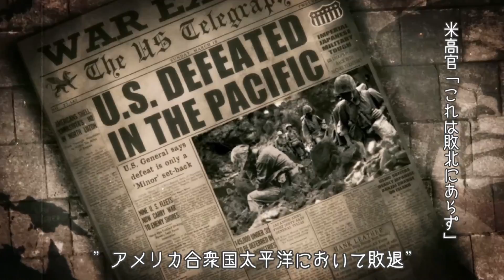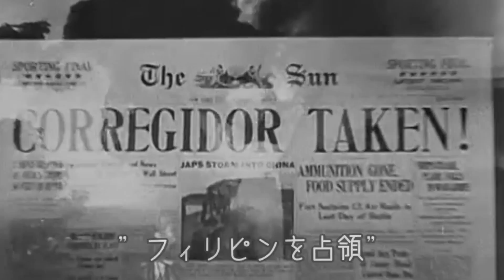【字幕】【PC】 RO2/Rising Storm パート7 クェゼリン環礁奪還作戦 ~Battle of Kwajalein~ 【WWII】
Opening 1:38 まで
クェゼリン環礁奪還作戦です。
IFの戦いに当たるので戦史はありません。
OPのアレはこんな感じなのかな～とかいううｐ主の脳内ファンタジーになります。

【歴史と史実】
クェゼリン環礁はWW1の戦勝時日本に委任統治が認められた正当な日本領であり、元ドイツの植民地です。
マーシャル諸島はそのほとんどが珊瑚で構成されており
海岸はホントに綺麗
戦略的にも重要な島で、日本側はミッドウェー島やその他アメリカ所有の太平洋島に攻撃を仕掛ける際に重要となる島
米国側からは日本本土電撃攻撃のための足掛けの島
という風になっています。

【現在のマーシャル諸島】
現在でも日本軍の忘れ物が数多く存在し、観光名所となっており、マーシャル諸島はアメリカの準保護国兼独立国になっています。

説明文は随時追加します